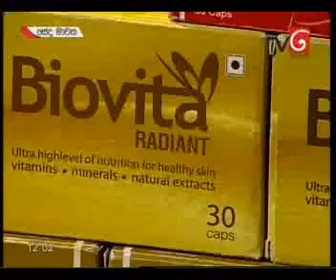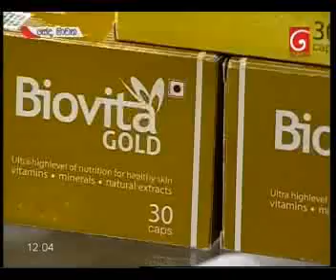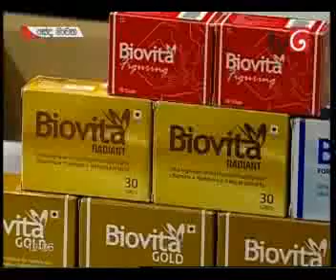Biovita with dr.Sajani Perera & Subashini BalaSubramaniam 07th September 2017derana sedamawatha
Biovita with dr.Sajani Perera & Subashini BalaSubramaniam 07th September 2017derana sedamawathaඅයුෆාමා ඇන්ඩ් නියුට්‍රා පුද්ගලික සමාගම මා එලිය. ජාඇල-sri lanka t.p.0770 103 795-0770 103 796